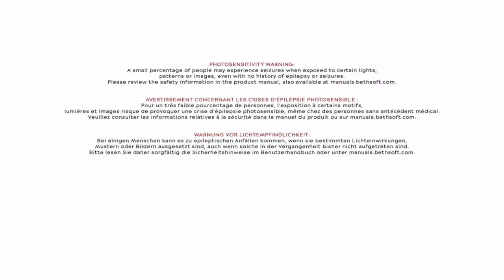#001 Tutorial DH2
Das Tutorial. :-)